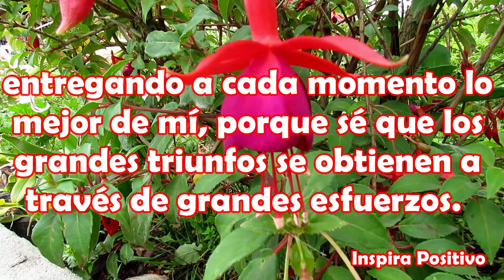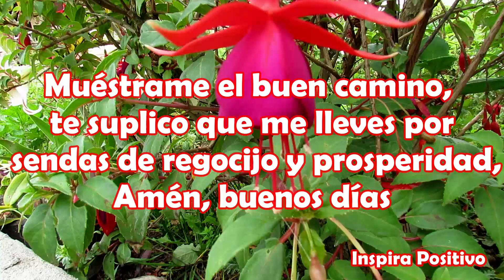Saludos de Buenos Dias feliz Sábado Palabras bonitas Para Ti Mensaje Hermoso para dedicar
Buenos Días Feliz Sábado
Señor, en este nuevo día me permitiré la dicha de vivir plenamente y cumpliré con todas mis metas con amor y felicidad